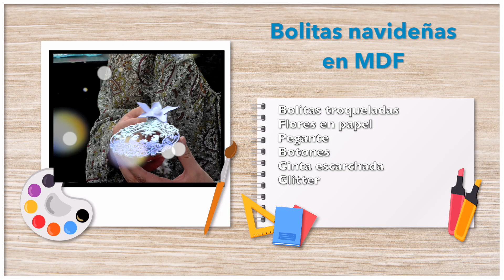Bolitas navideñas en MDF - HogarTv producido por Juan Gonzalo Angel Restrepo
► YOUTUBE: HogarTvChannel | Cocina TV |  Belleza TV  | HomeArt TV

Producido por:
Juan Gonzalo Angel Restrepo

Invitada:
Andrea Garzón